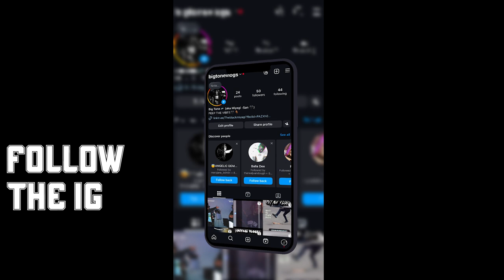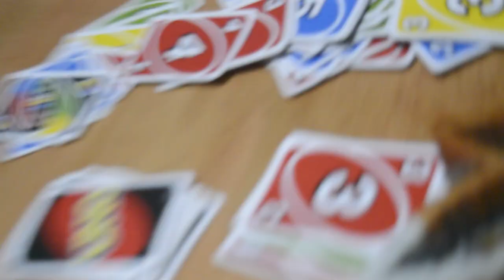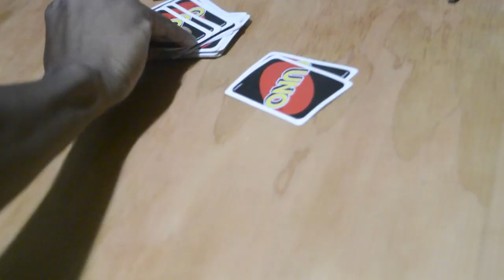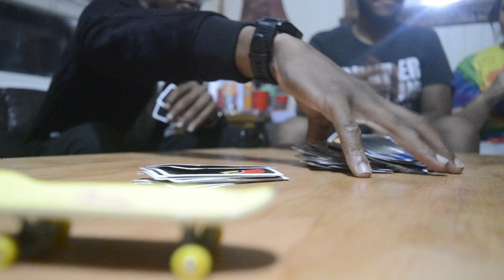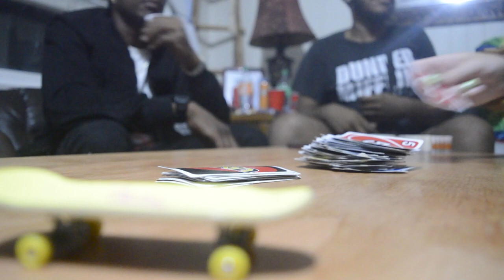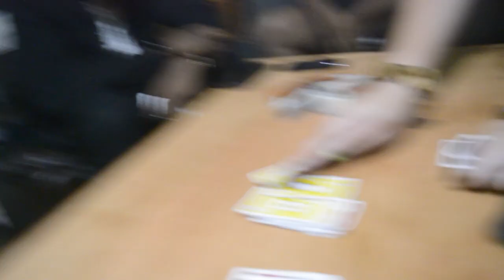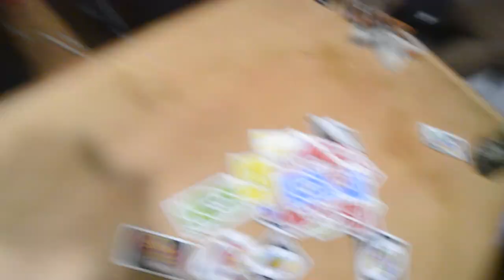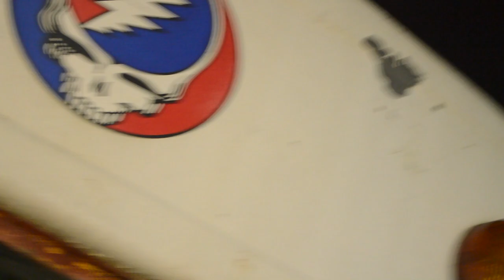[SOMEBODY CHEATIN] Spicy Uno Madness - Hilarious Moments and Unpredictable Twists😱🤣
This video captures a wild game of Spicy Uno with friends. Watch the hilarious moments, unexpected twists, and intense gameplay as we push the limits of this classic card game. Don't miss out on the fun and the chaos!

THE HOMIES - @Mik3ltheartist @adotbesnappin

KICK.COM/THEBLACKMIYAGI